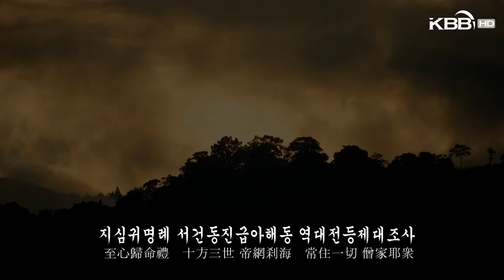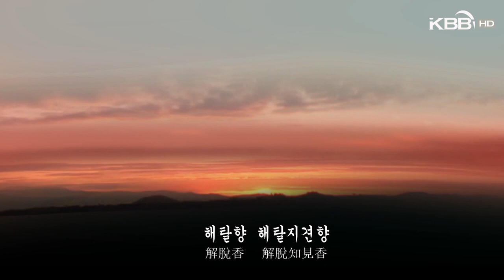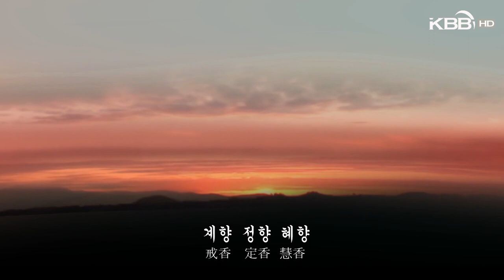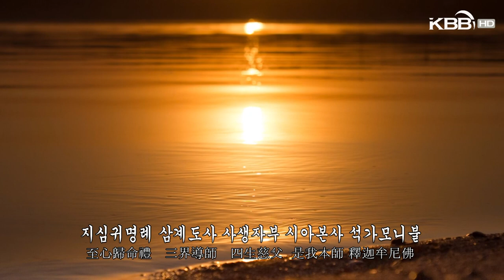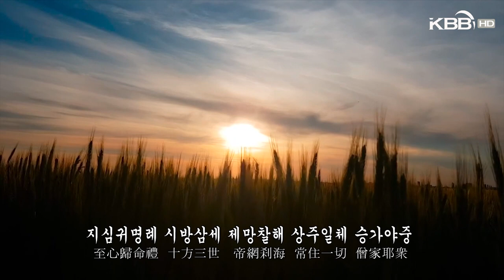오분향례(五分香禮) 칠정례(七頂禮) - 1시간 (자운스님)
오분향례 칠정례 -1시간HD
자운스님 독경